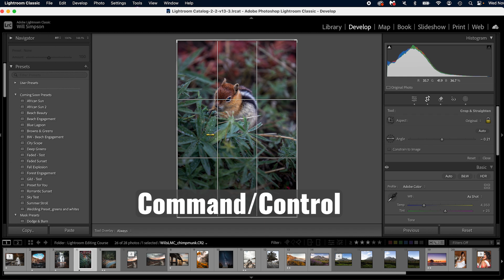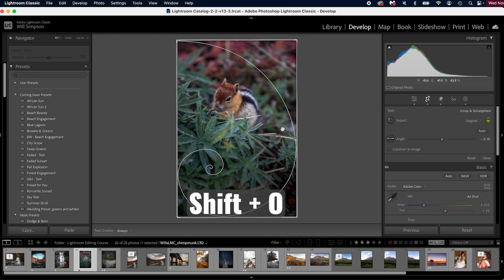Lightroom Basics - the Crop Tool & its Hidden Features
Lightroom Classic Basics - In this video I show you how to import videos into Lightroom Classic quick and easy!

My Gear:
Canon R5
Peak Design (Big Strap)
Peak Design (little Strap)
CF Express Reader Type B
RF 15-35
RF 70-200
Canon 6D
Prime Lenses:
Canon:
Canon RF 50mm
Sony:
50 mm
85 mm
Nikon: 50 mm

Godox ML-60Bi
Godox Softbox 37in/95cm
Bowens Mount
Neewer 10ft Stand
Neewer C-Stand w/ Arm
Savage Backdrop (white)
Vflat (single)
Vflat (double)
Godox Snoot

15’ Tether Cable
SanDisk SSD
Gorilla Pod
Two Soft Boxes
Rode Video Mic
Aputure Light
Lowe Pro Bag
White Balance Key
Saramonic Wireless Mic + Lavalier
32” 5-1 Reflector
43” 5-1 Reflector
40x60” Oval 5-1 Reflector

V1 Canon
V1 Canon w/ Accessory Kit
V1 Sony
V1 Sony w/ Accessory Kit
V1 Nikon
V1 Nikon w/ Accessory Kit
V1 Fuji w/ Accessory Kit

Angler Fastbox 24"

XPro C (Canon) Transmitter
XPro S (Sony) Transmitter
XPro N (Nikon) Transmitter
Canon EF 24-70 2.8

EyeLighter (Wescott brand is not on Amazon)
Camera Cleaning Kit (with Microfiber Cloth and Air Rocket)